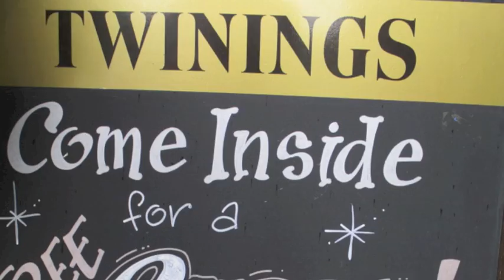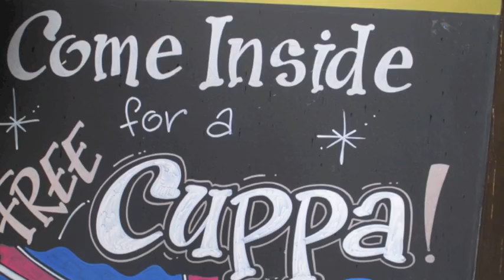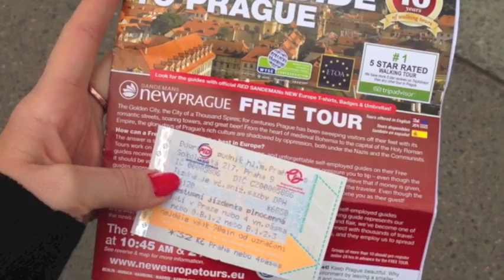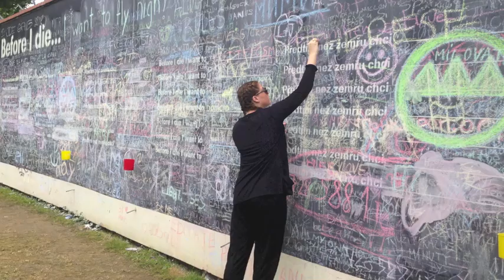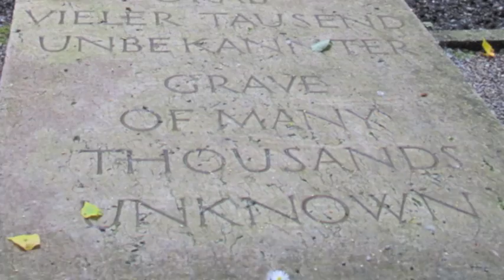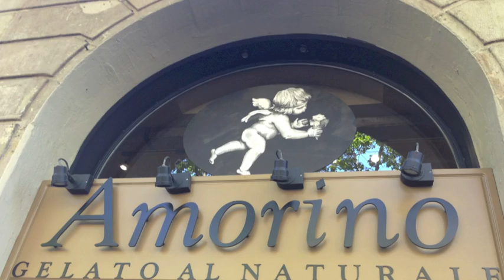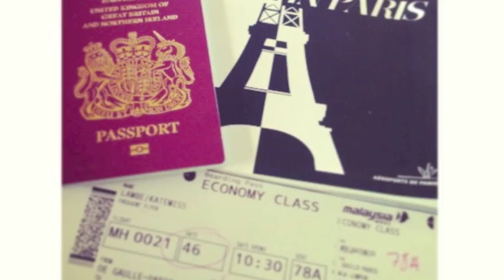Kate and Jessica - Europe 2013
Countless memories, $7000 spent, 1000's of photos and video's, 11 countries, 7 plane rides, 7 Busabout trips, 5 weeks, 2 girls, 1 trip to Europe condensed into 13 minutes of footage.

Newcastle
London
Prague
Vienna
Munich
Venice
Rome
Barcelona
Madrid
San Sebastian
Paris

1. Brighter Than The Sun- Colbie Caillat
2. Price Tag - Jessie J
3. Fly - Rihanna
4. Live While We're Young - One Direction
5. Time Of Our Lives - What About Tonight
6. On Top Of The World - Imagine Dragons
7. Raise Your Glass - Pink
8. Harlem Shake - Baauer
9. Classic - MKTO
10. Can't Hold Us Cover - Tyler Ward
11. Good Feeling - Flo Rida
12. Lovin' Each Day - Ronan Keating
13. Parlez Vous Francais - Art vs Science
14. Do You Remember - Jay Sean